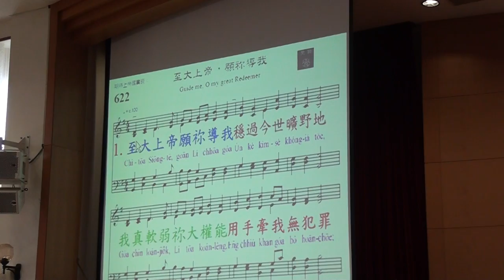20151108台語禮拜聖詩104456第622首 至大上帝，願祢導我